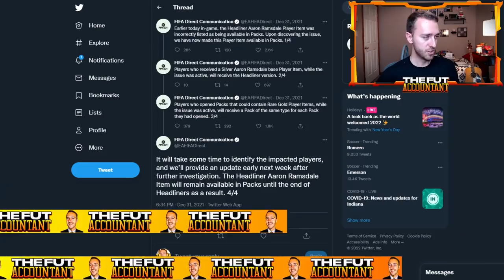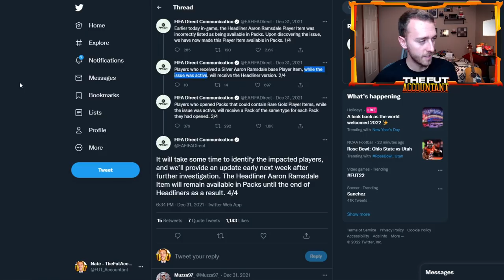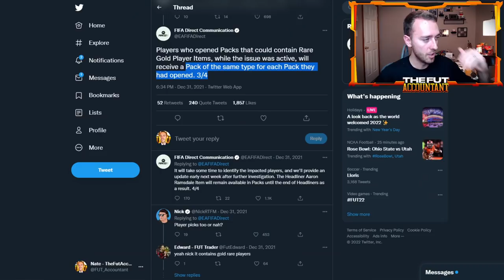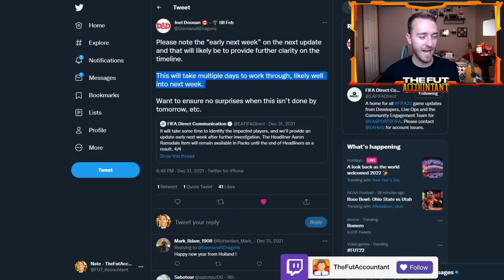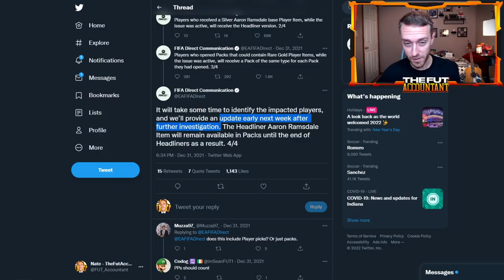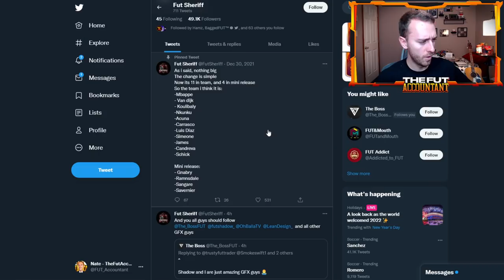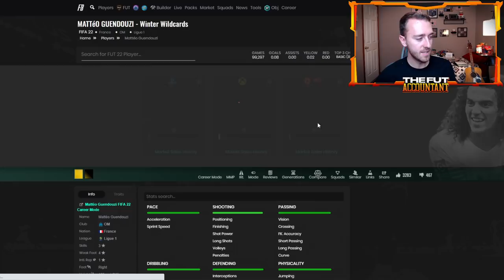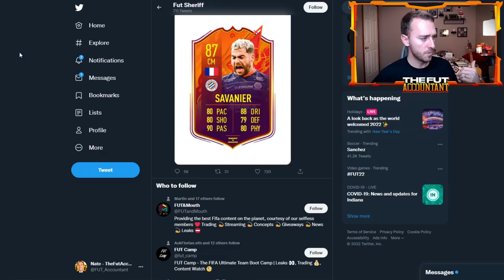EA IS GIVING BACK PACKS FOR FREE?! HEADLINERS MISTAKE & MINI RELEASE TODAY! FIFA 22 Ultimate Team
EA is Giving Back Packs on FIFA 22 Ultimate Team?! In this video we talk about the EA Mistake with Headliners Team 1 and the Mini Release coming today on FUT 22!